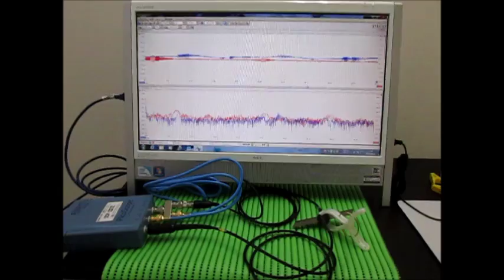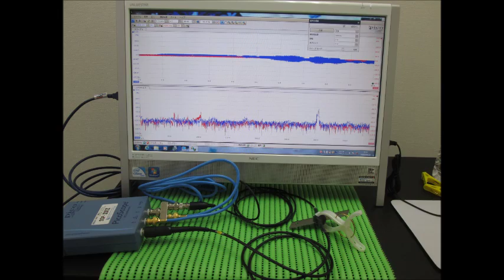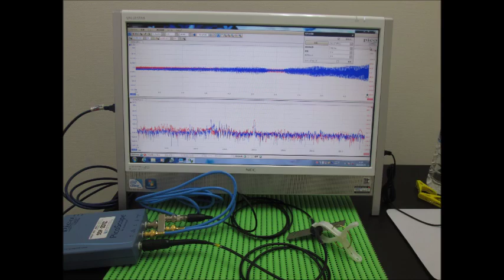オリジナル超音波実験 （超音波システム研究所 ultrasonic-labo）